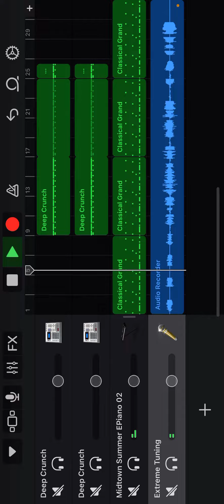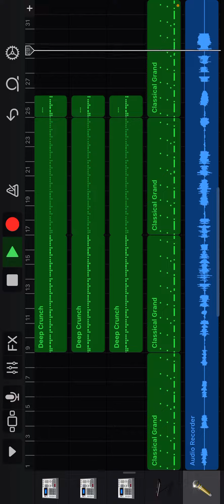2022年12月26日